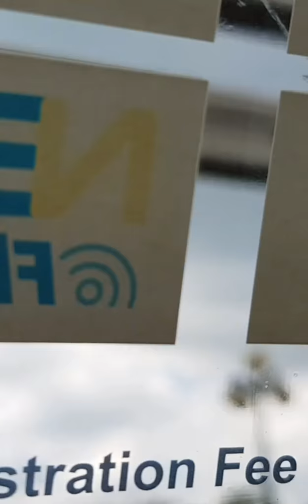Sentosa visit singapore 2017